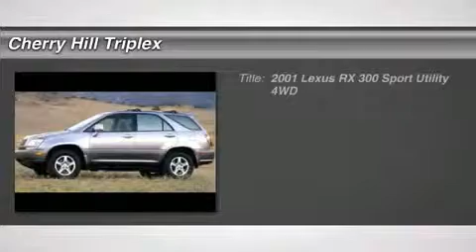2001 LEXUS RX 300 Cherry Hill, NJ 06760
2001 LEXUS RX 300 Cherry Hill, NJ
Stock# 06760

Cherry Hill Triplex
1803 W. Marlton Pike

You'll love this 2001 Lexus RX 300. This is a car you'll want to take home. With 122227 miles, it features Automatic transmission and an exterior color of Silver. Call us and be the first to open the car door today!